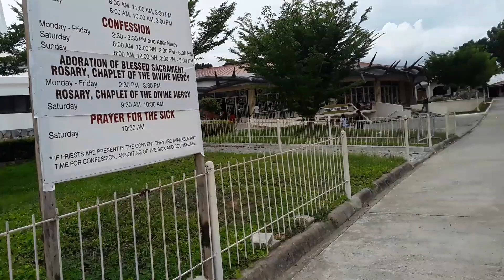Divine Mercy Laguindingan Misamis Oriental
Laag gamay/short trip/nice view,church!